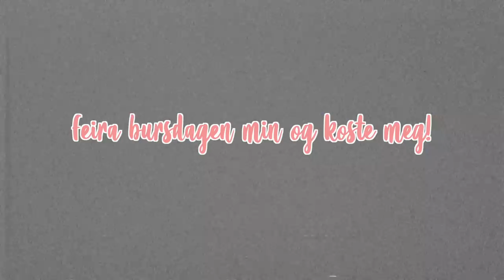For en start på året!! *årets første vlog*